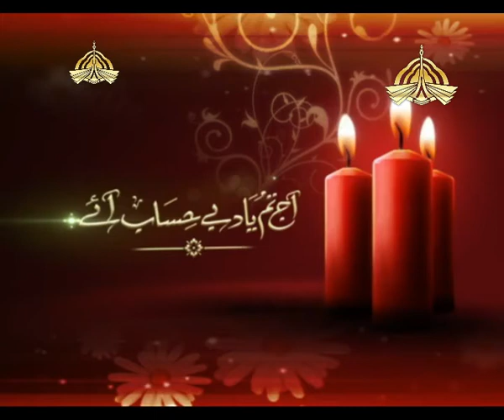Tufail Niazi SingerTribute. Anniversary. Day in History